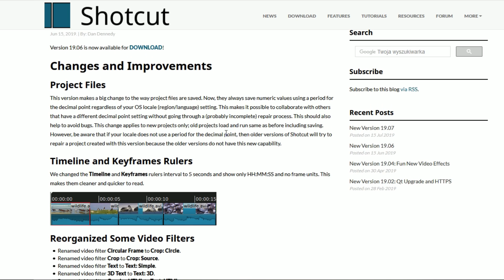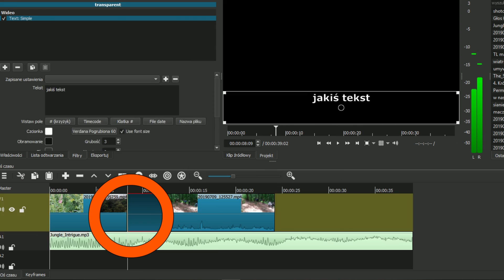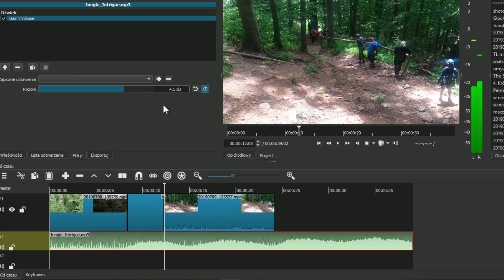Shotcut 🎬 PŁYNNA regulacja DŹWIĘKU / / MUZYKI / GŁOŚNOŚCI - Poradnik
Dźwięk, muzyka, głos - jak poprawić jakość?